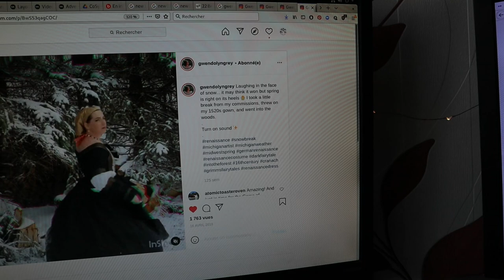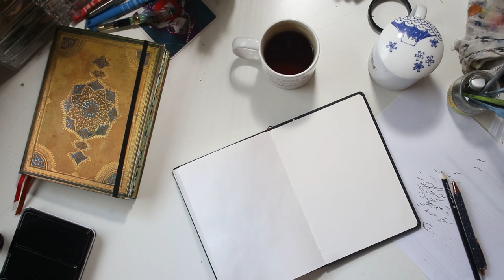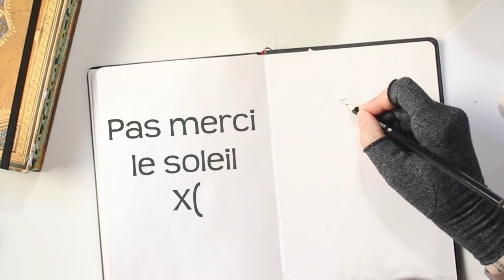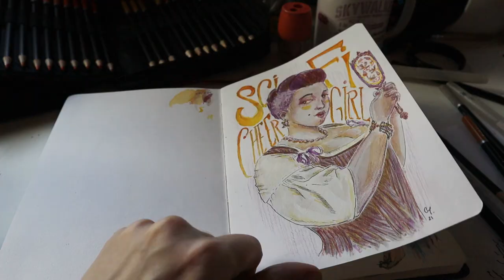Portrait à l'aquarelle et aux crayons de couleur - Portraits de CosTube, troisième épisode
Je finis ma série de portraits de CosTube aujourd'hui avec le portrait de Gwendolyn Grey. Petite séance dessin cosy, au fil de l'aquarelle et des crayons.

Crayons de couleur CastleArt
Gel pen blanc Jellyroll 10
Posca blanc 3mm

MUSIQUE
Flight by Dank